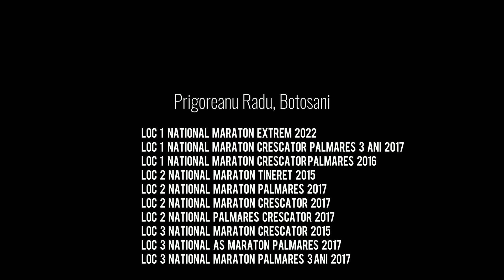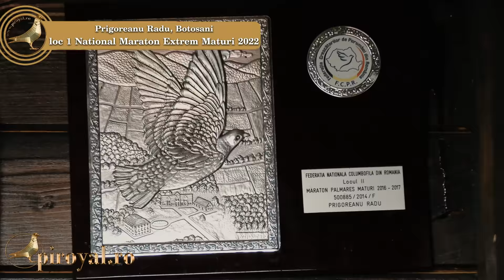RADU PRIGOREANU, LOC 1 NATIONAL MARATON EXTREM MATURI 2022